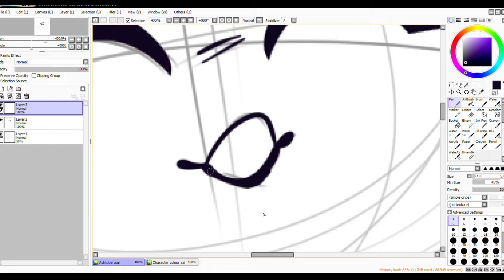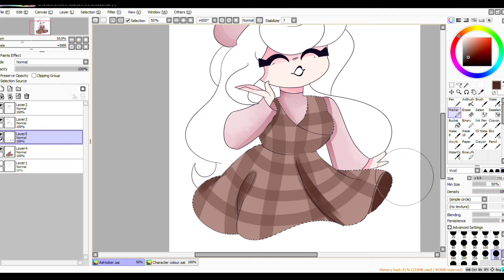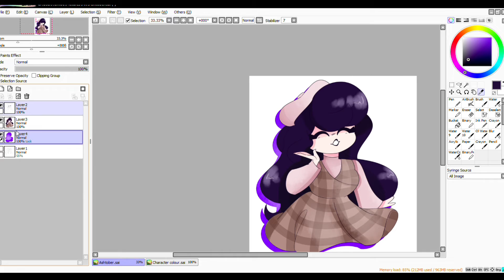Ashtober #3: Beret (Speedpaint)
Kinda looks like her S2 Episode 19 outfit tbh